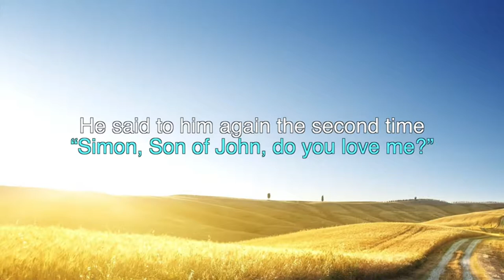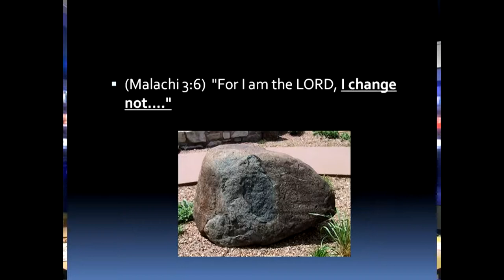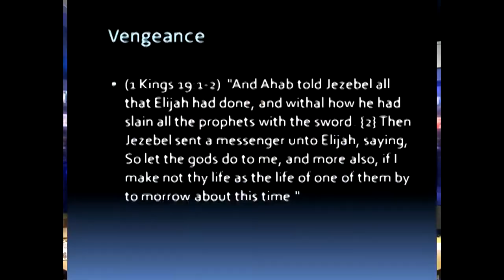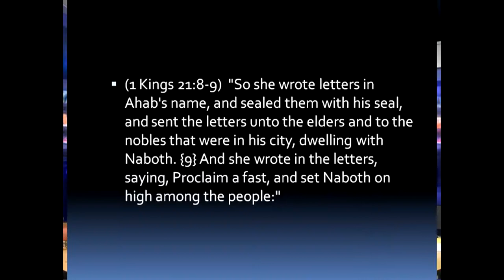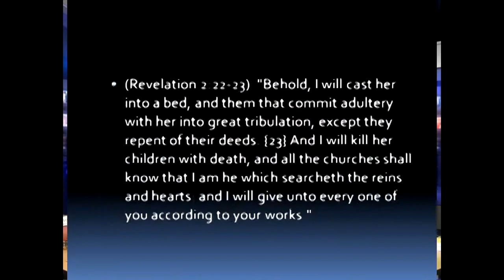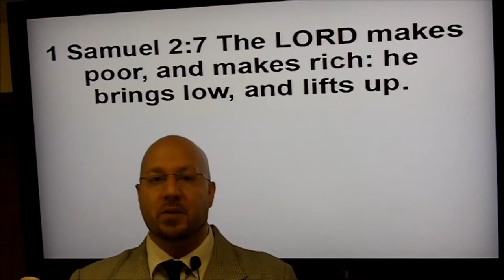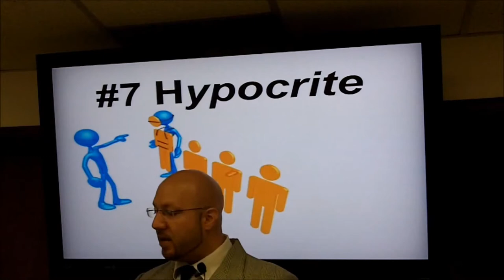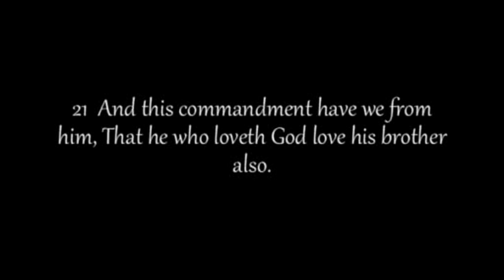FEED MY SHEEP